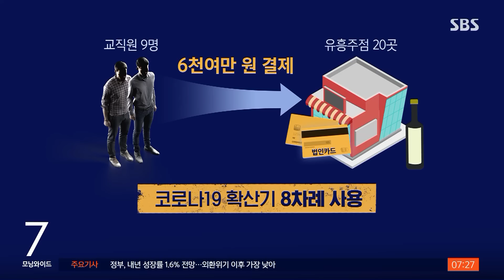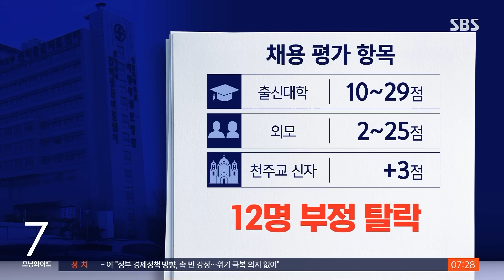'법카'로 유흥주점, 외모 점수 매겨 채용…'아빠 찬스'까지 / SBS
유명 대학 병원 교직원들이 법인카드로 유흥주점에서 결제를 하고 헬스장 회원권을 구매한 사실이 교육부 감사에서 드러났습니다. 또 직원을 채용할 때 지원자 외모에 점수를 매겨 부당하게 떨어뜨린 사실도 확인됐습니다.
임태우 기자가 보도합니다.